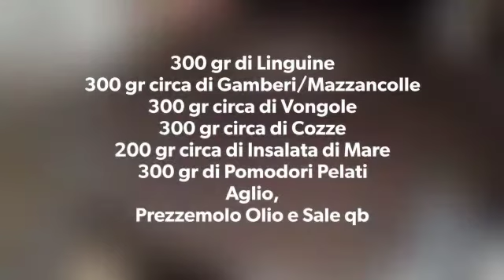Linguine allo Scoglio - Ricetta con MAGIC COOKER